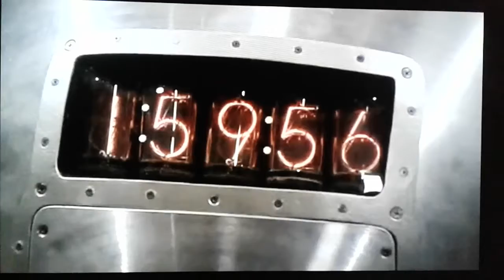O Sombra 1994. Harvest Rain - Shovel parte 3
Interpolação do Filme The Shadow 1994 & Harvest Rain Gentile Peasantry - Shovel